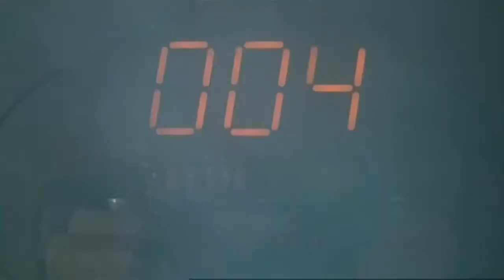Astrokraut - Sewage Surfer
"Nobody knows it's down there except the people it eats."

Movie: Alligator (1980)
Director: Lewis Teague